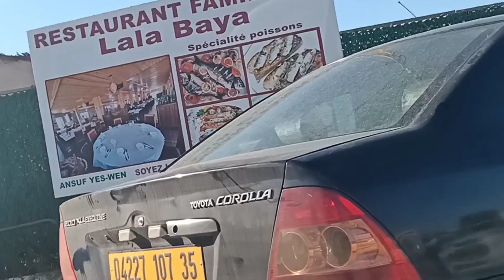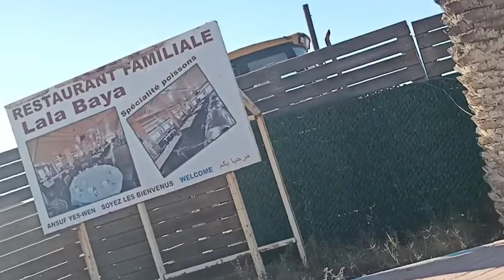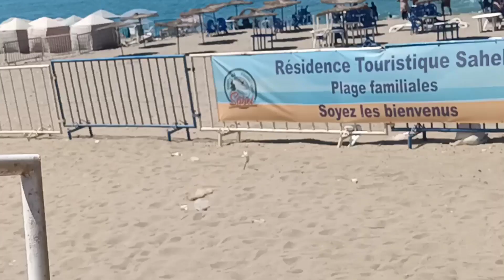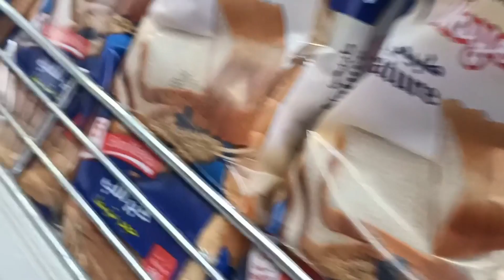وين تقدر تفوت نهار شباب🤔😍⁦🏖️⁩اول تبحييييرة ديتكم تحوسوا معايا.وين بيها؟